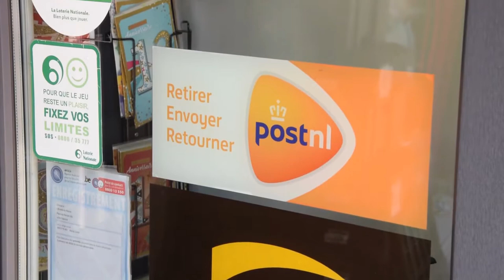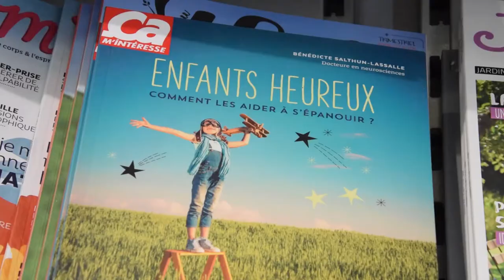Librairie du Perron à Châtelet : une source de culture et de plaisir de lecture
Découvrez la Librairie du Perron, située en plein centre-ville de Châtelet. Cette enseigne incontournable vous propose un large choix de journaux, magazines et presses étrangères. Mais ce n'est pas tout ! La librairie dispose également d'un rayon dédié à la carterie et à la papeterie, ainsi que d'une sélection exceptionnelle de livres. Que vous soyez passionné(e) de littérature ou simple lecteur occasionnel, vous trouverez forcément votre bonheur parmi les ouvrages proposés.

Un lieu multifonction pour vos besoins logistiques et culturels

La Librairie du Perron est bien plus qu'une simple librairie. Elle offre également des services pratiques tels que l'envoi et la réception de colis grâce aux points UPS et Post NL disponibles sur place. Vous pouvez ainsi gérer facilement vos envois en bénéficiant de ces solutions rapides et fiables. Et pour compléter cette offre variée, la librairie propose également un large éventail de loteries pour les amateurs.

Rendez-vous à Châtelet pour profiter des nombreuses possibilités offertes par la Librairie du Perron. Vous pourrez y découvrir une presse internationale riche en diversité, plonger dans l'univers captivant d'un bon livre, trouver le cadeau idéal ou encore expédier vos colis en toute simplicité. N'hésitez pas à passer nous voir afin d'en savoir plus sur nos services ou pour bénéficier des conseils avisés de nos libraires passionnés.

Coordonnées:

Librairie du Perron
Place du Perron 24, 6200 Châtelet